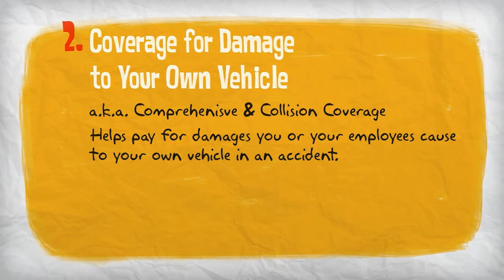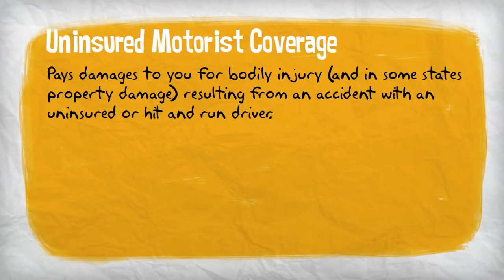Insurance 101: Commercial Auto Insurance - Marshall & Sterling